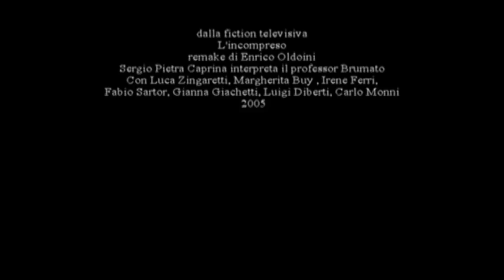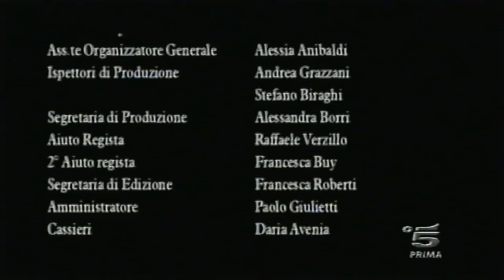INCOMPRESO scene tratte dal film di Enrico Oldoini-Prof. Brunato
INCOMPRESO scene  tratte dal film di Enrico Oldoini-Sergio Pietra Caprina è il Prof. Brunato